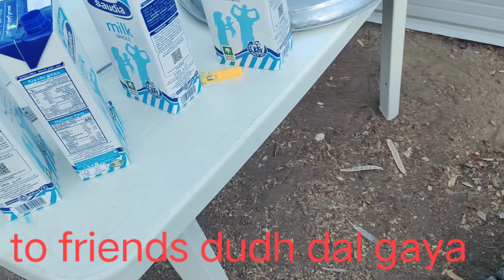Saudi ka party kese hota hai !! how is a saudi party !! Saudi Arab me Ham log ka party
hello friends sowagat hi aap sabhi ka hamare channel me Aaj Ham aap log ko full JanKari denge isliye suru se antak dekho full JanKari lo

yah sab video jarur dekhe aap log insaallah jarur samajh me aye ga